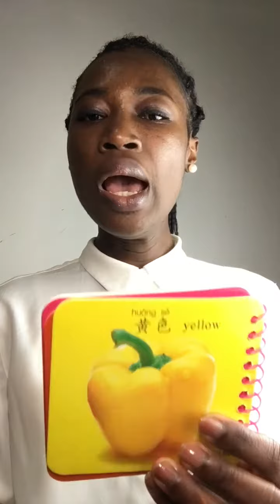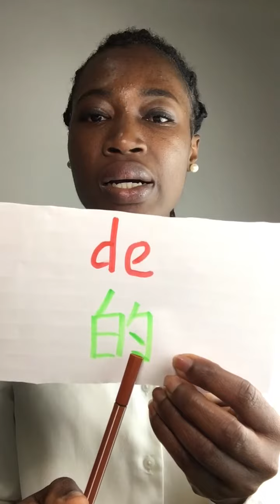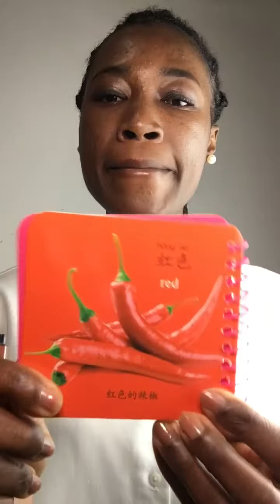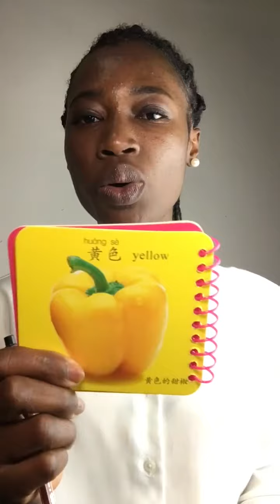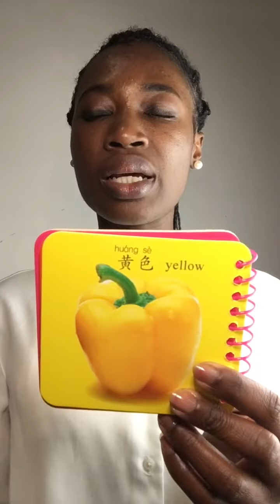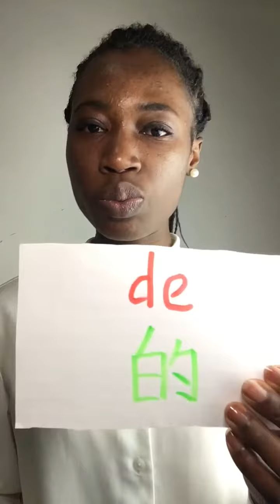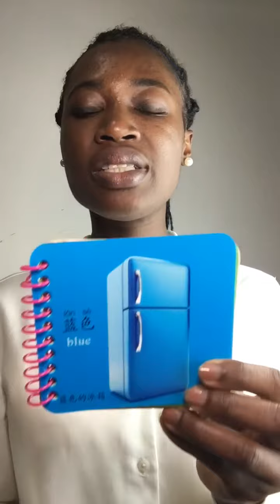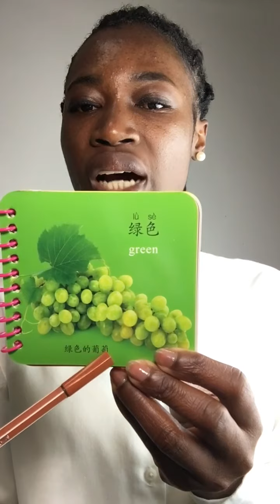yānsè (Colors) in Chinese - 1b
You will be able to say some colors after watching this video.

Follow the  link below 👇to learn the previous lesson .